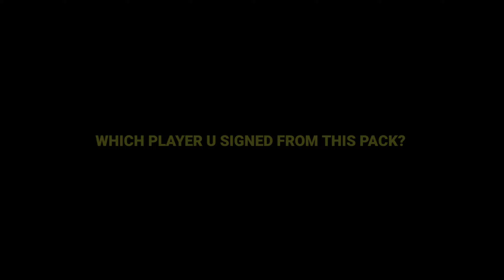SPEED BOY 🔥 | 5 Nominating Contract eFootball 2024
pesgoat Ignore Tags
efootball
777 pack efootball 2024
efootball 2025 update
version 4.0 update
pes 2025
free paul scholes in efootball 2024
manchester united campaign in efootball
upcoming epic showtime big time potw pack in efootball
what's coming on thursday in efootball
what's coming on monday in efootball
pes
efootball pes
efootball mobile
best formation for online match
dribbling tutorial
skills tutorial efootball
free kick tutorial
knuckle ball tutorial
corner kick tutorial efootball
long range shot tutorial
epic messi
epic ronaldo
epic mbappe
showtime bellingham
epic cruyff
epic gerrard
showtime haaland
showtime yamal
showtime vinicius
pes 2021 mobile
pes maintenance time today
pes 2022 mobile
pes
pes live
pes 2021
pes 2020 mobile
best manager in pes 2021
pes update
pes today update
trick iconic moment pes 2021
pes mobile
how to dribble in efootball pes 2024
pes server maintenance time today
what is coming on thursday in pes 2021
maintenance end time pes 2021
today pes update
pes iconic moment trick
next iconic moment pes 2021
today iconic moment
pes dribbling tutorial
efootball 2023 mobile
iconic trick
pes 2021 mobile maintenance
today iconic moment pes 2021
best manager in pes 2021 mobile
theo hernandez efootball 2024
pes 2022
how to get coins in efootball 2023
iconic moment pes 2021 tricks
pes today
pes best manager 2021
pes today maintenance
pes mobile live
pes maintenance time today malayalam
pes thursday update
efootball 2023
pes 2021 mobile today
today pes maintenance
pes 2021 mobile upcoming events
today maintenance in pes 2021
efootball 2022
700 million downloads campaign in efootball
efootball defending tips
how to defend in efootball 2024 mobile
how to cross in efootball 2024
pes dribbling tutorial
t hernandez efootball 2024 max level
efootball dribbling tutorial
hernandez efootball 2024
efootball 2024
pes defending tips
efootball 2024 mobile
how to dribble in efootball
how to defend in efootball 2023 mobile
how to dribble in efootball pes 2023
theo hernandez efootball 2024 max level
maradona efootball 2024
efootball dribbling skills
forlan efootball 2024
rodri efootball 2024 max level
efootball handcam gameplay
hidden gems efootball 2024
casemiro efootball 2024
player progression efootball 2024
efootball dribbling
racikan theo hernandez efootball 2024
how to increase player rating in efootball 2024
van dijk efootball 2024
best cb in efootball 2024
courtois efootball 2024
efootball 2024 dribbling
defending tips efootball 23
how to do dribbling in efootball
cara crossing efootball 2024
gvardiol efootball 2024
efootball 2024 player ratings
hulk efootball 2024
how to shoot in efootball 2023
dribbling skills efootball 2024
how to defend in efootball
efootball 2024 player level up
how to cross in efootball 2023
t hernandez efootball 2024
dribbling skills efootball 2023
chukwueze efootball 2024
how to get efootball coins
ruben dias efootball 2024
efootball 2024 dribbling tutorial
تطوير محمد صلاح بيس 2024
mbappe efootball 2024